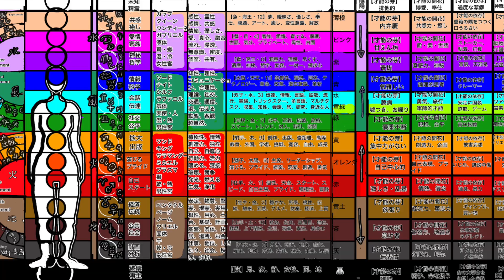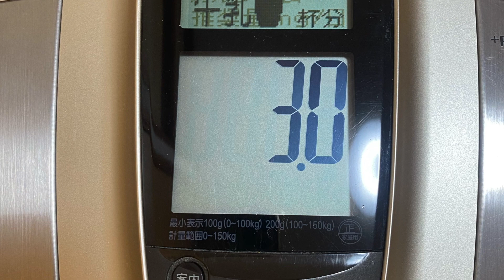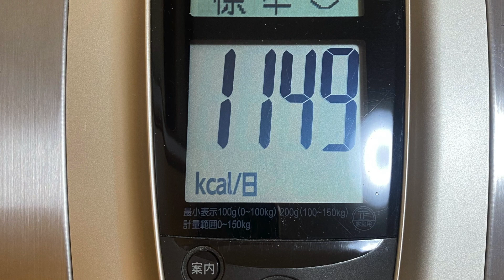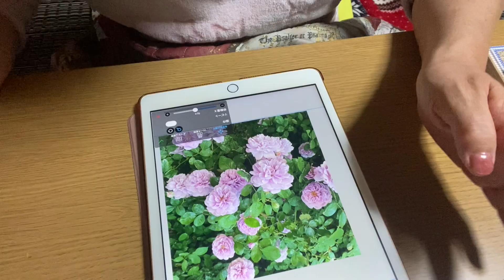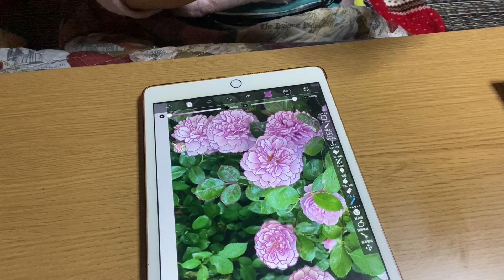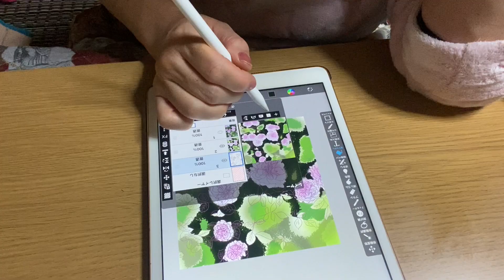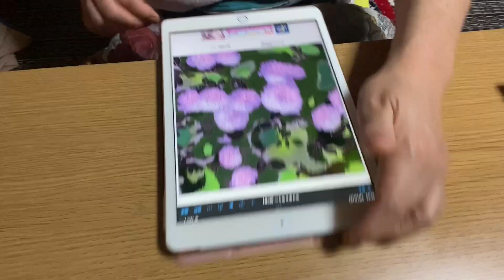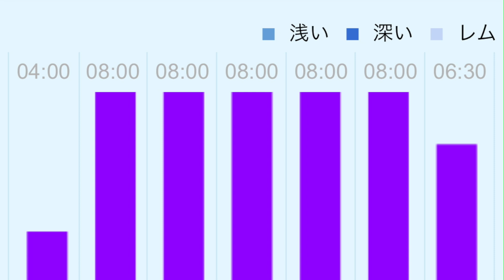2024.03.07(木)『FGM愛M. 火地風水四元素. 15色の才能を開花させる行動の日記』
＊はじめに＊

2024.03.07(木)『FGM愛M. 火地風水四元素. 15色の才能を開花させる行動の日記』

7時🐴目が覚める🐟デュオリンゴスペイン語🐴居眠り🌲友達とLINE🥞友達からのお悩み相談私はあなたの素晴らしさを知っています。楽しんで自分の才能を伸ばしていきましょう10時半🐴起きる🔥体重測定

🥞薬とサプリメントを飲む🥞ボディクリーム🌸着替え🌸メイク

🔥カロリーママ入力＆1日の食事計画

🔥食事　🌿はてなブログダイエットブログを書く

11時半❄️ルンバで掃除をする間に❄️お香とアロマオイル

💰両学長の動画を聴きながら🥞片付けとベッドメイキング🥞洗濯物を畳む🥞お悩み相談の続きのアドバイスどこまで言って良いのか悩むところ。ご相談者の方のコントロールになってはいけない。自分で志しをもって、世の中のために立つのでなければ意味がない。

🔥食事スムージー

🌻＆🌿動画編集と拡散

🐟デュオリンゴ英語

3時半🔥おやつ還暦のおやつはシブい

🔮占いと占いの勉強占いの世界の東洋占い編すごく頭に入って来やすい

💰簿記の勉強たぬきち先生の動画合格発表が近づいている。不合格に備えて又勉強していこう。

🥞洗い物と夕飯の用意

5時半🔥ストレッチとユウトレとマリネス🥞お風呂🥞洗濯🌸フェイスマスク🥞マッサージ🥞洗濯物を干す

🔥食事

🌲友達とLINE感謝に満ちたやり取りに癒されます。ありがとうございます。

🌻デジタルの創作活動アイビスペイント🌿Instagramでシェア

💰両学長のライブを聴きながら。

🌻ブログ🌻＆🐟動画編集と英訳

🐴マンガ12時半🐴就寝

＊おわりに ＊

私は幸せです。私は嬉しいです。私は最高に運がいいです。私は抱えきれないほどの豊かさを引き寄せています。常に穏やかにマイペースで人生を楽しんでいます。ありがとうございます。感謝します。お陰様です。今日も最高の1日をありがとうございました！神さまと皆様に感謝して🙏愛💖アプリシエイト！

＊Introduction＊

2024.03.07 (Thursday) "FGM Love M. The four elements of fire, earth, and feng shui. A diary of actions that will bloom the talents of 15 colors"

7 o'clock🐴I wake up

🐟DuolingoSpanish

🐴Doze

🌲LINE with friends

🥞Consultations from friendsI know how wonderful you are.Let's have fun and develop your talent.

10:30am🐴 Wake up🔥Weight measurement

🥞Take medicines and supplements🥞Body cream

🌸Change of clothes🌸Makeup🔥Calorie Mama Input & Daily Meal Plan

🔥Meal

🌿Hatena Blogwrite a diet blog

11:30am

❄️While cleaning with Roomba

❄️Incense and aroma oil💰While listening to videos of both presidents

🥞Cleaning up and making the bed🥞Fold the laundry

🥞Follow-up advice for troubleshootingI'm at a loss as to how much I should say.Don't let the consultant control you.It is meaningless unless you have your own aspirations and stand up for the world.

🔥Mealsmoothie

🌻＆🌿Video editing and spreading

🐟DuolingoEnglish

3:30🔥Snack60's snack is cool

🔮Studying fortune telling and fortune tellingOriental fortune telling in the world of fortune tellingIt's very easy to get into your head

💰Studying bookkeepingTanukichi teacher's videoThe announcement of the results is approaching.Let's study again in case I fail.

🥞Cleaning up and preparing dinner

5:30🔥Stretching, Yutre and Marines🥞Bath🥞Laundry🌸Face mask🥞Massage🥞Hang out the laundry

🔥Meal🌲LINE with friends

I feel soothed by the exchanges filled with gratitude.thank you.🌻Digital creative activitiesibis paint🌿Share on Instagram

💰While listening to the live performance of Ryo president.

🌻＆🐟Video editing and English translation

🐴Manga

12:30pm🐴Go to bed

i am happy.I am glad.I'm extremely lucky.I am attracting an abundance of wealth.I always enjoy life at my own pace.thank you.appreciate.Thank you very much.

Thank you for making today a great day!Thank you God and everyone 🙏I 💖 Applicate!